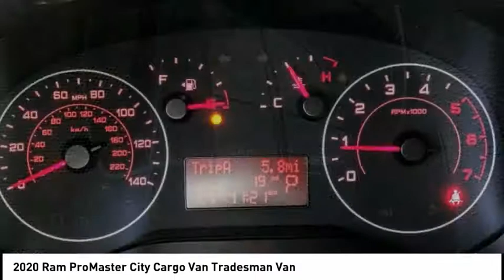2020 Ram ProMaster City Cargo Van MONTEREY PARK ROSEMEAD EL MONTE MONTEBELLO LOS ANGELES C7025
2020 Ram ProMaster City Cargo Van Tradesman Van

1100 W Main St.

BRAVO CHRYSLER DODGE JEEP RAM OF ALHAMBRA, PROUDLY SERVING LOS ANGELES, SAN GABRIEL VALLEY, MONTEREY PARK, EL MONTE, AND SURROUNDING CALIFORNIA LOCATIONS. THIS BRIGHT WHITE 2020 Ram PROMASTER CITY CARGO VAN IS EQUIPPED WITH A 2.4L I4 MultiAir, AUTOMATIC TRANSMISSION, AND RECEIVES AN ESTIMATED 21 City/28 Hwy MPG. CONTACT BRAVO CHRYSLER DODGE JEEP RAM OF ALHAMBRA TO SCHEDULE A TEST DRIVE AND TAKE THIS 2020 Ram PROMASTER CITY CARGO VAN HOME TODAY, OR VISIT OUR SHOWROOM CONVENIENTLY LOCATED AT 1100 W. MAIN STREET ALHAMBRA, CA 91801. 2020 Ram PROMASTER CITY CARGO VAN Tradesman Van 21/28 City/Highway MPG 4D Cargo Van 2.4L I4 MultiAir FWD 9-Speed 948TE Automatic Factory MSRP: $26,670 Bravo Chrysler Dodge Jeep RAM dealership is a new kind of dealership, where we put our customers ?? needs first. We are located in Alhambra, CA, just miles east from the Downtown Los Angeles area. Our dealership has been proudly serving the Los Angeles area and the San Gabriel Valley community under our new ownership as of June 6, 2017. When coming into contact with our dealership, you will receive personalized attention from all of our employees. We are a honest and transparent dealership that is willing to reach a fair deal with you! We always maintain an up-to-date inventory of nearly 400 units, with a wide selection of new and certified pre-owned Chrysler, Dodge, Jeep, and Ram vehicles and other pre-owned vehicles of other makes and models for you to choose from. When shopping for a new vehicle you will get assigned a professional Product Specialist to help you complete your purchase. Our Service Department does not fall behind, we have on-hand knowledgeable Service Advisor ??s that offer multi-lingual service in English, Spanish, and Mandarin Chinese. Prices do not include government fees and taxes, any finance charges, any dealer document processing charge, any electronic filing charge, and any emission testing charge. Prices of vehicles on this website do not necessarily include accessories that may have been installed on any of our vehicles at the dealership. Advertised selling price does NOT apply to leases. Here at Alhambra Chrysler Dodge Jeep Ram, we will work with you on getting the most value for your current vehicle trade in, no matter the condition it is in, and get you into the new or pre-owned vehicle you want! While every reasonable effort is made to ensure the accuracy of this information, we are not responsible for any errors or omis Stock #: C7025 | VIN: ZFBHRFAB8L6P87716 | 2020 Ram PROMASTER 1500 VN Bravo Chrysler Dodge Jeep Ram